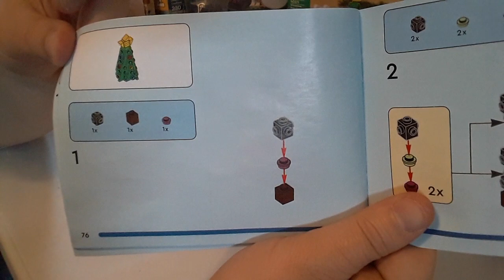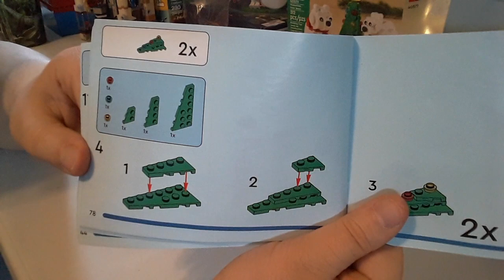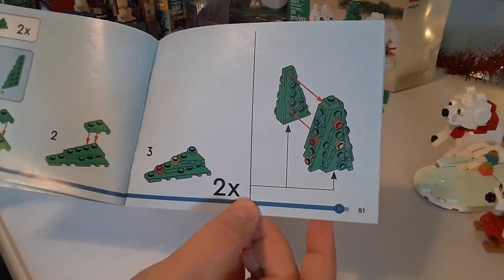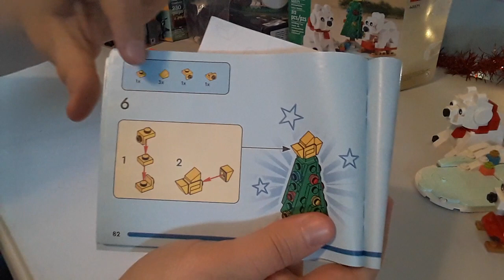LEGO Holiday Polar Bears🎄 PT6 Dec 25 2023